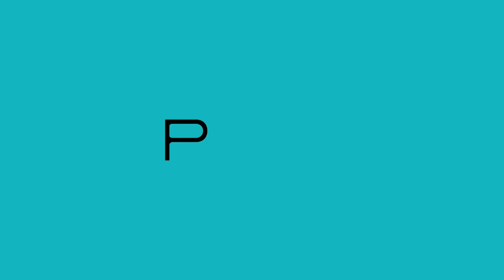Ephemera - Terjebak - Jemek Supardi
Di sekitaran Dipowinatan, kadang ada seorang pak tua yang gemar berkeliling menggunakan sepeda listriknya. Pak tua itu cukup nyentrik. Berambut belakang gimbal yang panjangnya sampai ke pinggang. Kalau ke mana-mana biasanya pakai topi mancing dan kemeja cokelat muda yang sedikit kedodoran karena postur tubuhnya yang kurus dan kecil. Pak tua itu adalah Jemek Supardi. Ya, si Bapak Pantomim Indonesia.

Seniman teater legendaris ini lahir di Sleman, Daerah Istimewa Yogyakarta pada 14 Maret 1953. Melalui pantomim ia kerap menyuarakan isu ketimpangan sosial masyarakat. Bukan seperti artist hiburan yang menye-menye, isu ketimpangan sosial yang ia angkat memang sudah menjadi makanan kesehariannya.

Meski ia dikenal sebagai bapak pantomim Indonesia, atribut itu tidak semata diraih tanpa perjuangan berat. Kehidupan jalanan, makam sebagai tempat nongkrong, kejar-kejaran dengan 'petrus' di jaman Orde Baru, dan selalu putar otak untuk bertahan hidup telah menempanya untuk menjadi seorang seniman pantomim sejati.

Ia pernah bergabung dengan sejumlah kelompok teater di Yogyakarta, seperti Teater Alam, Teater Boneka, Teater Dinasti, dan beberapa yang lain. Pak Jemek belajar pantomim secara otodidak pada sekitar 1977, ketika ia sedang berdinamika bersama Teater Dinasti. Kesulitan untuk menghafal naskah telah menuntunnya ke pantomim, seni dalam bahasa gerak.

Pada 14 Mei 2020, kami berkesempatan untuk berkarya bersama Pak Jemek. Merespon makam kerkhof sebagai saksi yang tak lagi bisu, memantulkan sejarah ruang dan pertarungan di sekitarnya. Terkhusus dalam konteks pandemi, makam menjadi metafora untuk kembali merenungkan posisi warga sebagai manusia yang selayaknya bertahan dari kungkungan dalam gerak cepatnya laju kota.

MELIHAT KEMBALI TUBUH SEBAGAI ARSIP BERSAMA IBU-IBU KAMPUNG DIPOWINATAN